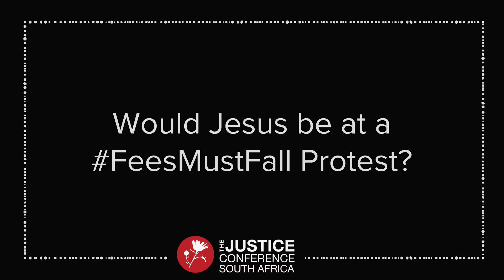Would Jesus be at a FeesMustFall Protest?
"Would Jesus be at a FeesMustFall Protest? That's one of the big questions we'll be asking at The Justice Conference South Africa 2017. Lovelyn Nwayedi gives us a taste of what's to come.